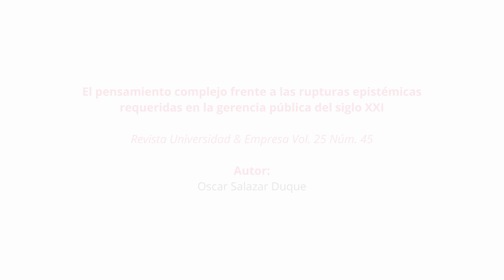El pensamiento complejo frente a las rupturas epistémicas requeridas en la gerencia pública del sigl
RecomendadosUR En esta oportunidad, Oscar Salazar Duque nos presenta el artículo del que es autor: “El pensamiento complejo frente a las rupturas epistémicas requeridas en la gerencia pública del siglo XXI” publicado en la Revista Universidad & Empresa Vol. 25 Núm 45 (2023).